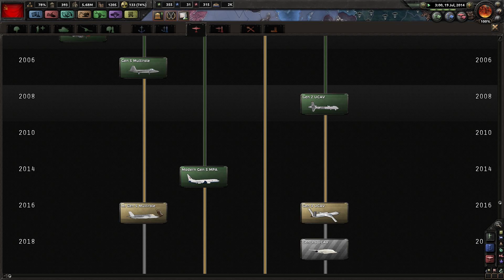Hearts of Iron 4: Millennium Dawn "Operation Turkey Strike"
Operation Turkey Strike is a GO! Back on Hearts of Iron with a vengeance.

Please post any comments on something you would like to see reviewed or done!

System Specs:

i7-5820k @ 3.30Ghz
Asus X99-A 3 way Crossfire/SLI USB 3.0
Corsair Hydro H80i V2 Extreme Performance 120mm Watercooler
EVGA SuperNOVA 1000w G2 80+ GOLD
32 GB Corsair Vengeance DDR4 2400 MHZ
Two EVGA GeForce GTX 970 FTW 4GB in SLI